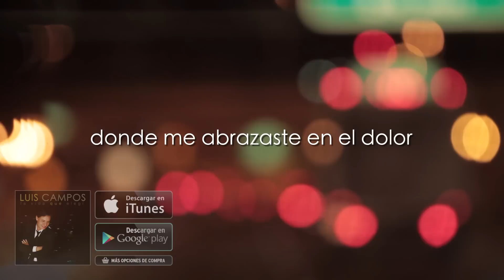La Razón De Mi Existencia - Luis Campos [Audio Oficial]